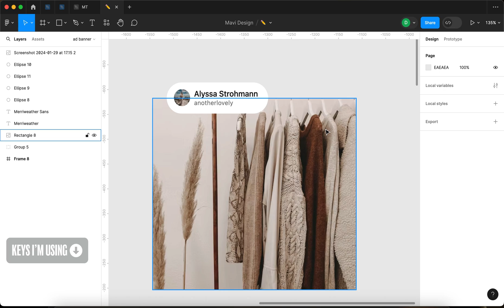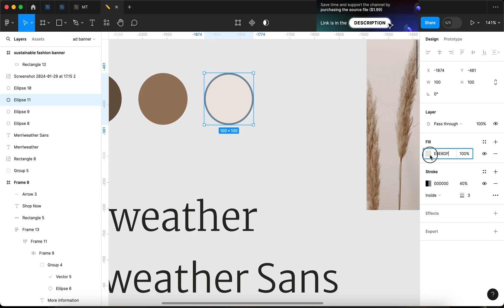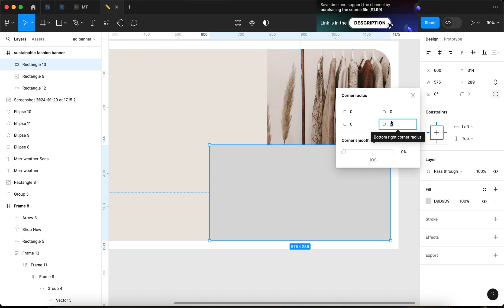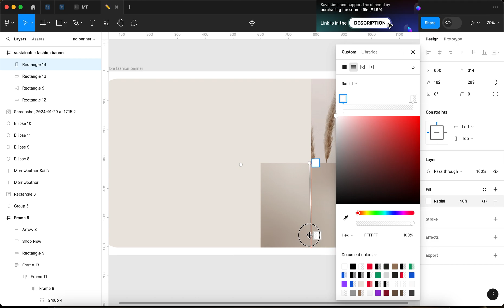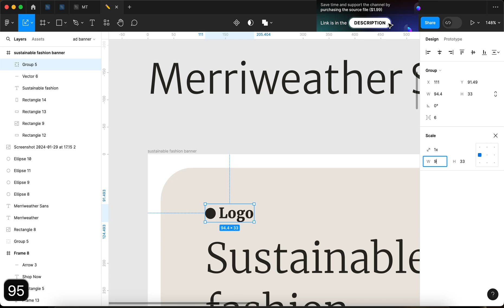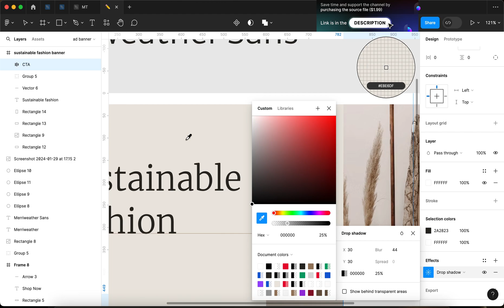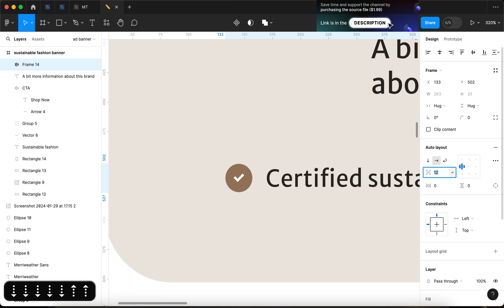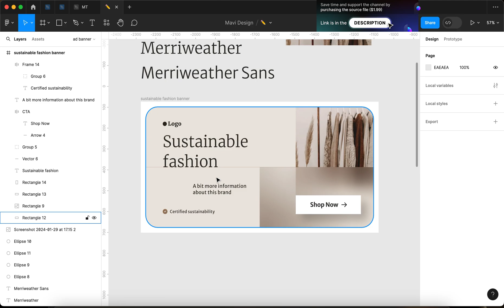"Sustainable Fashion" Social Media Banner (Figma Tutorial + Source File)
In this video we'll create a niche social media ad banner focused on sustainable fashion